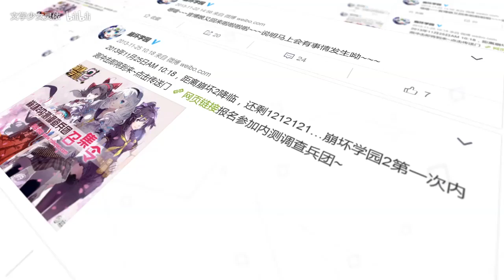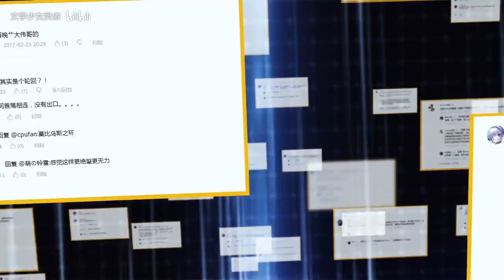[Guns girl school dayz] Third anniversary PV Mihoyo (Video by 文学少女灵依 bilibili)